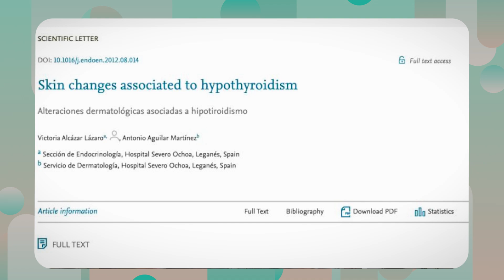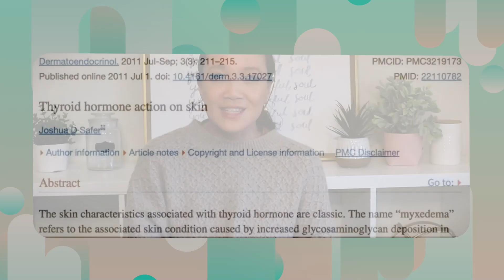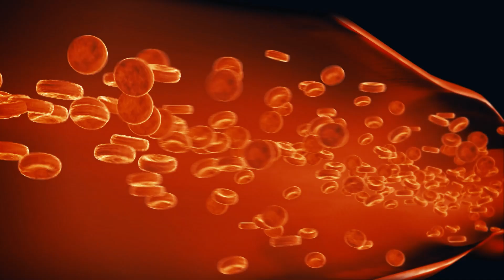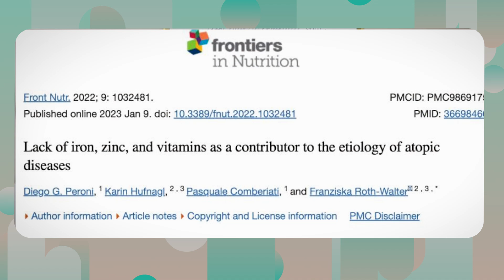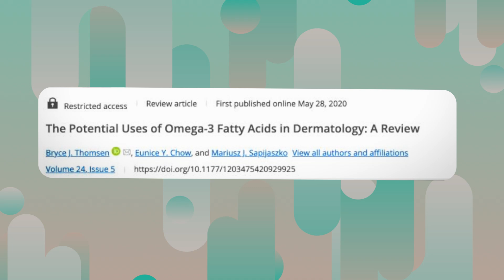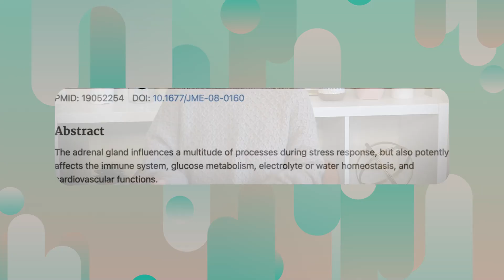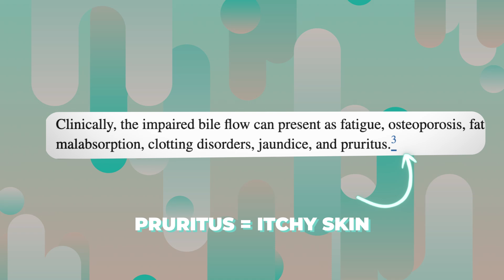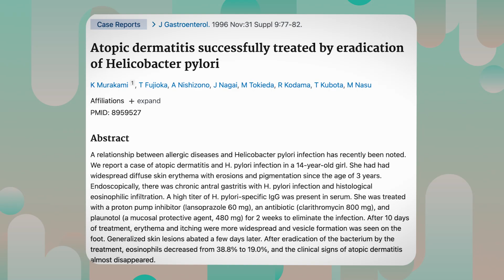7 Surprising Reasons Why Your Skin is Dry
Does your skin feel perpetually dry, despite your efforts?

In this video, I discuss 7 surprising causes of dry skin, including thyroid abnormalities, insufficient iron, electrolytes, a lack of good fats, and more. You'll discover how each element influences the moisture content of your skin, as well as actionable steps that you can take to replenish it.

Ready to take control of your dry skin?

🌿Book a FREE breakthrough call if you'd like to work with my team

🌿 Ready to discover the real causes of eczema that go beyond just the skin?

🌿 In search of eczema-friendly skincare products?

🌿 For deeper insights and practical tips on overcoming eczema, tune into The Eczema Podcast

00:00 Why is your skin dry when it comes to having eczema?
00:39 Could your thyroid be the cause?
03:12 Is low iron causing your dry skin?
04:33 How does hydration impact your skin?
05:09 Are you missing good fats?
06:23 What role do electrolytes play?
08:14 Could bile be the missing link?
10:07 Is inflammation the main culprit?
11:28 How can you manage skin inflammation?